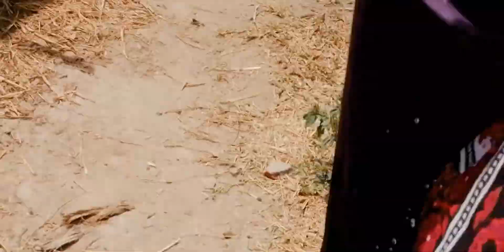The junaid Bhutta farm || vlog || SHEHRYAR SAIM